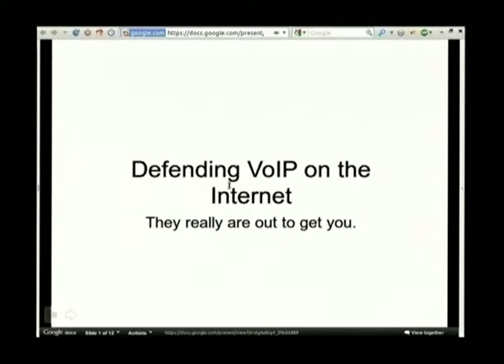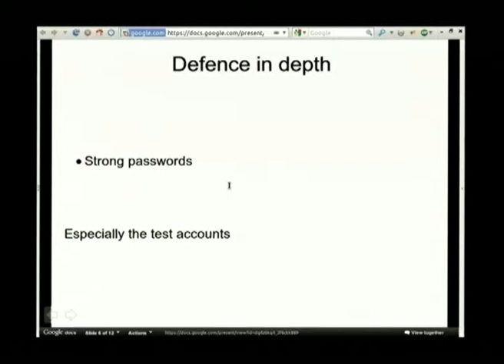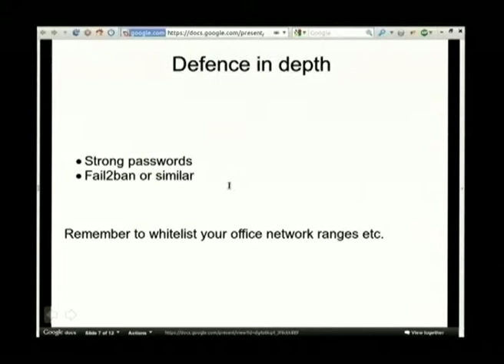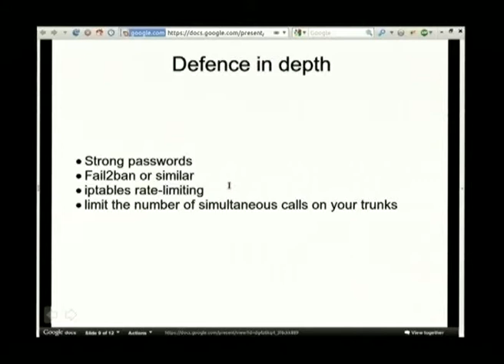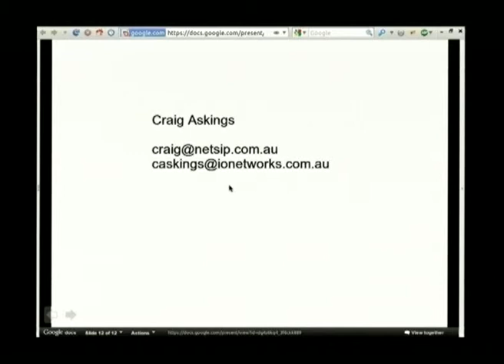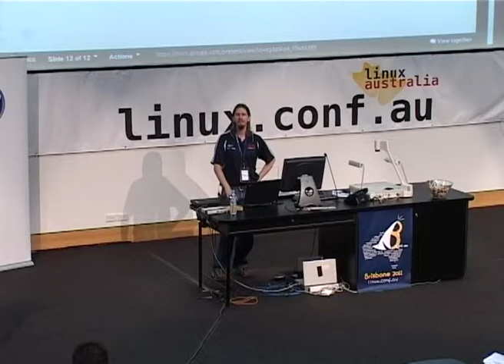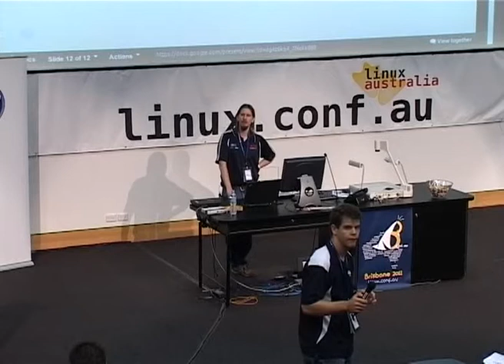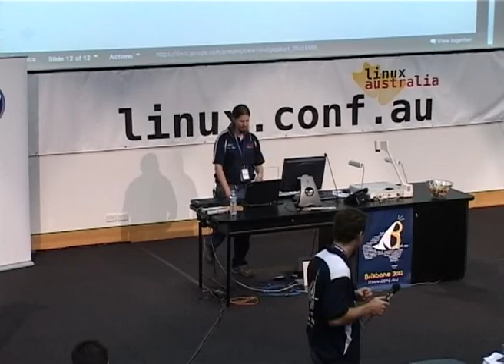Defending voip on the internet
Presenter(s): Craig Askings